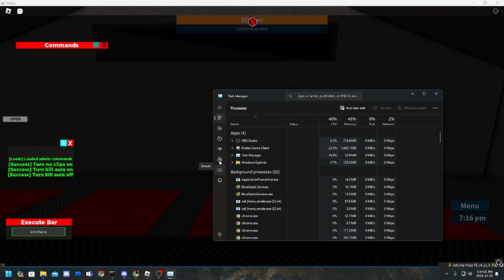Using "SYNAPSE" as the grinch (byfron bypass)